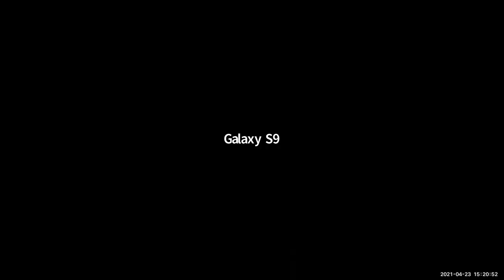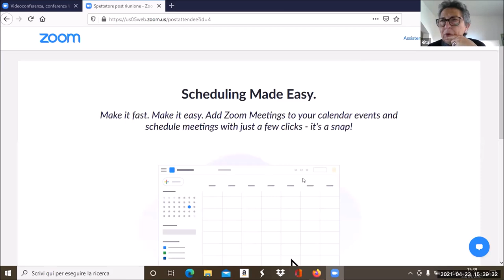Per ricordare Giancarlo Cerini 23 aprile 21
In concomitanza con i funerali che si svolgono a Corciano, il mondo della scuola si raccoglie per ricordarlo. Sono collegate 235 persone, colleghi, insegnanti, amici, dirigenti, tutto il CIDi ma anche le altre associazioni professionali della scuola, i sindacati, i genitori.